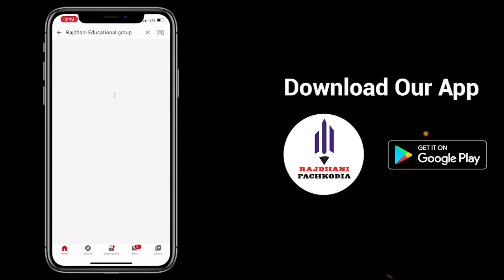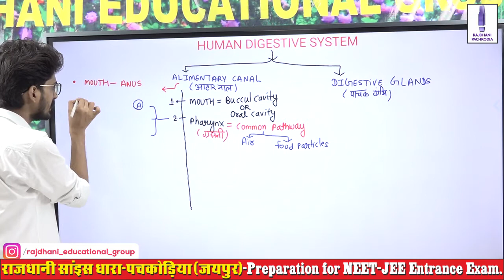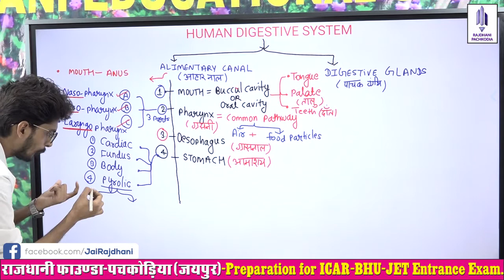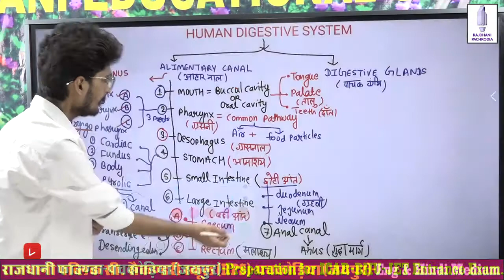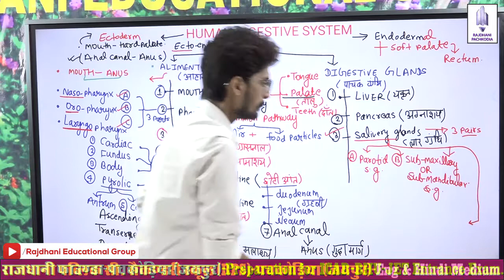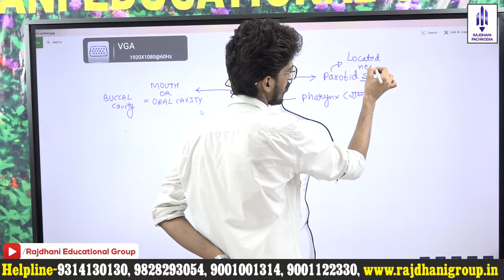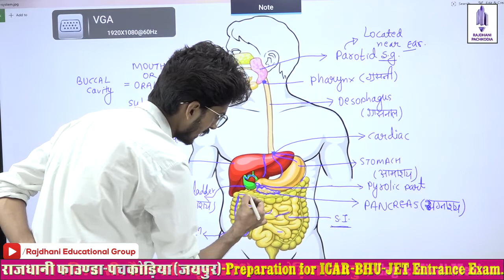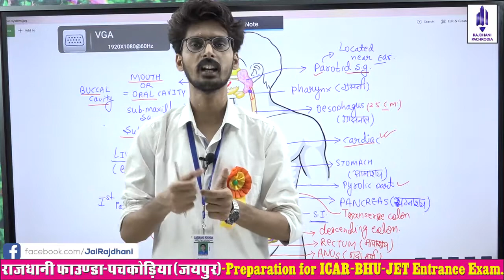[2] Biology classes | Human Digestive System | Human Physiology | Rajdhani Science Dhara